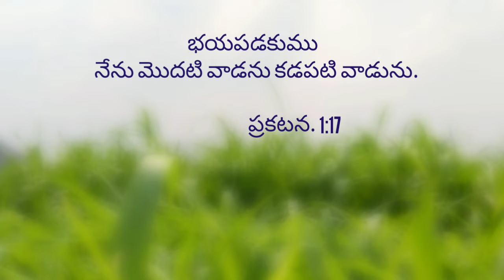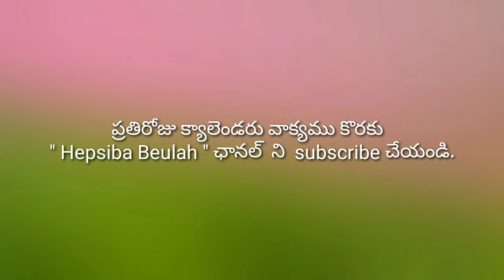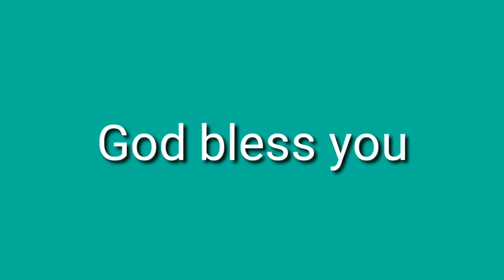హెబ్రోను క్యాలెండరు వాక్యము || 25-06-2019 || Hebron calendar